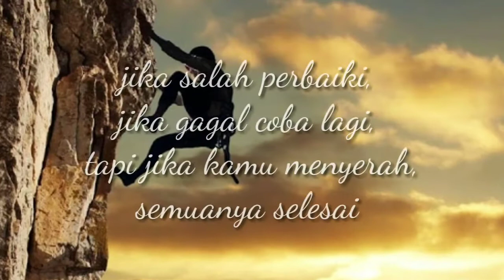Status WhatsApp Islami Law Kana Bainanal Habib | Jangan Menyerah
“Sesungguhnya Allah tidak akan mengubah nasib suatu kaum hingga mereka mengubah diri mereka sendiri”. (Q.S. Ar-Ra’d:11)

Judul lagu yang ada di dalam video: Law Kana Bainanal Habib
Penyanyi: Anisa Rahman